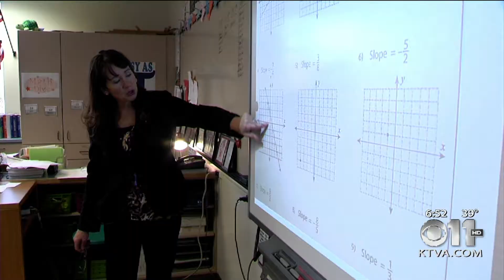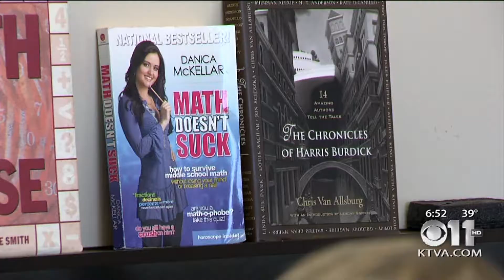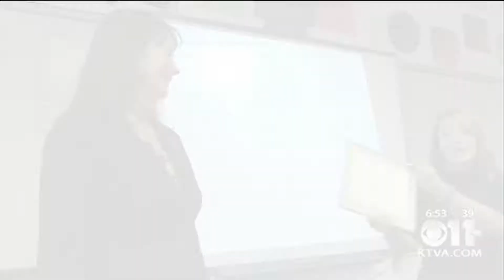Teacher of the Week: Dorothea Culbert, Mears Middle School